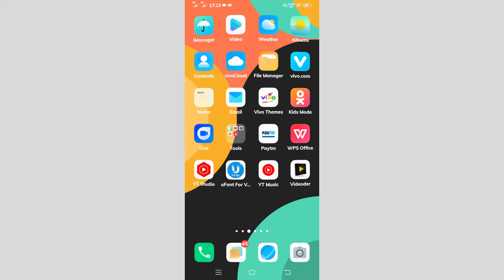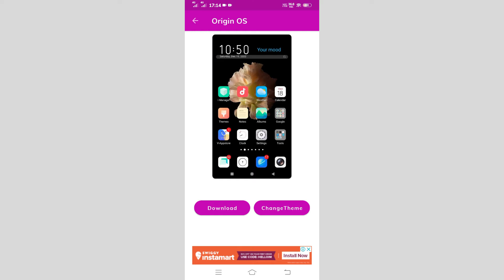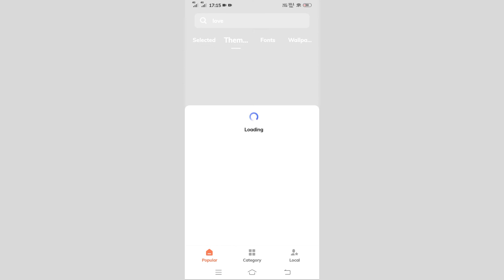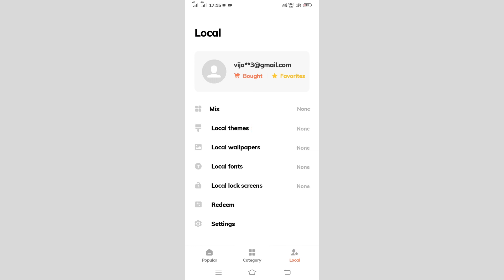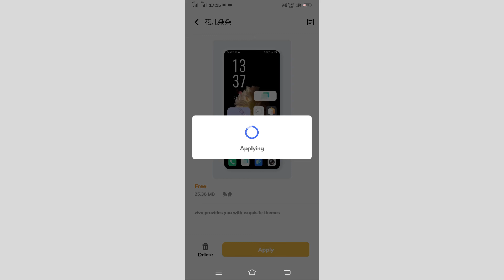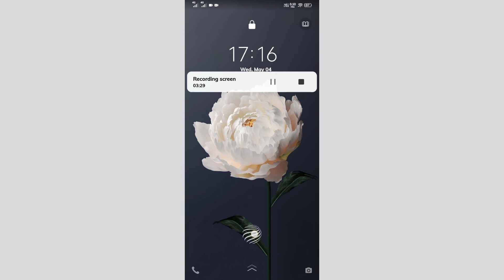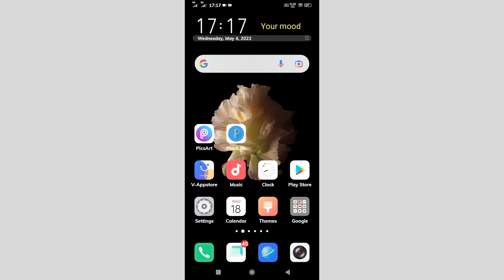Vivo Y81i In Finger Display Lock | How To Add In Fingerprint Display Lock Vivo Y81i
How To Add In Finger Display Lock On Vivo Y81i
Vivo Y81i In Fingerprint Screen Lock
In Finger Display Lock On Vivo Y81i
Vivo Y81i Phone Main In Finger Display Lock Kaise Lagaye
How To In Finger Display Lock On Vivo Y81i